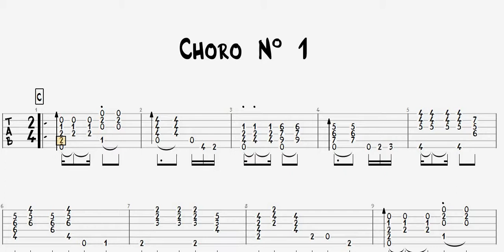Villa Lobos - Choro No. 1 GUITAR TAB (Part 3)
I used as reference Turíbio Santos version.
Can you play it?